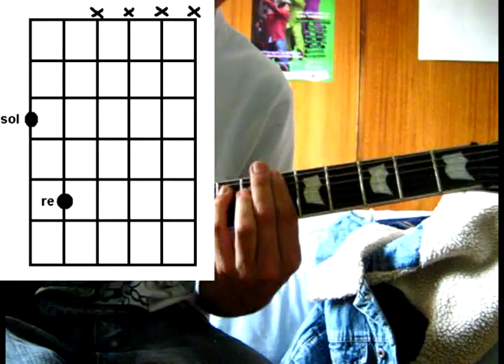Cómo tocar "no me arrepiento de este amor" - ataque 77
Aquí se explica cómo tocar el tema no me arrepiento de este amor de ataque 77. Además la técnica del palm mute y los powerchords